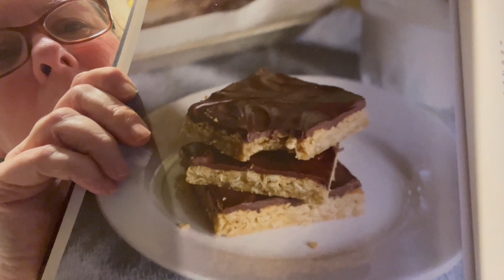Break your Heart Collaboration 2024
Baking one of my favorited combinations chocoalte and peanut butter that breaks my heart and want more! Hosted by the following

Below the following channels are partcipating in this collaboration. Make sure you check these wonderful channels and join the fun.

1 Heavenly Hills Homestead
2 Christine - Mrs. Gilliam Farms
3 Pike Creek Farm
4 Big Valley Living
5 Gail's Southern Living
6 Bucket List Homestead
7 The Flavorful Home
8 The Inquisitive Farmwife
9 Hematite Homestead
10 One Day At A Time Farmstead
11 The Official Ann Lynn Shoe
12 Alyne_Welcome To My Kitchen
13 Boots and Bounty Homestead
14 Our Urban Homestead
15 C & C Farm
16 Lowe Family Adventures
17 Stephanie Herriot Large Family Diabetic Cooking
18 darklordmenet
19 Bland's Promised Land Ranch
20 Jeni's Scratch Made Kitchen
21 Milknhoneyheritagefarmz
22 Grace & Fire
23 Rooted In Texas
24 Mrs. Hardnack Farms
24 Ormsby Farms
25 Life In The Piedmont
26 Where To Begin Homestead
27 Bloo's Self Reliance
28 Canadian Family Life
29 Kettle Kitchen